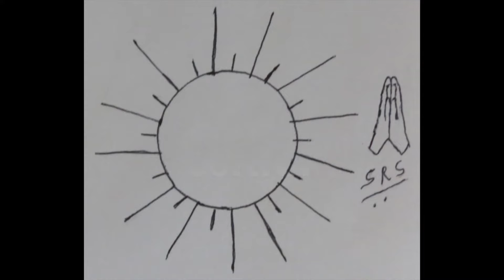12 Surya Namaskar Positions | Abstract Drawing | International Yoga Day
International Yoga Day 21st June .

surya namaskar postures, surya namaskar position, surya namaskar poses step by step images